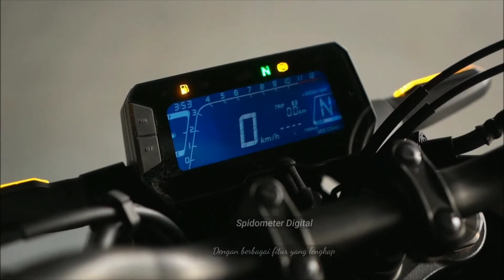Cb125r adik cb150 ExMotion resmi rilis 2021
Review singkat motor baru dari honda dengan desain naked bike yang sangat gagah dan memgusung teknologi yang modern

Harapan yaaaaa.. Bisa diproduksi di Indonesia